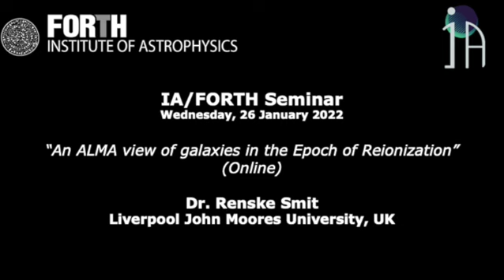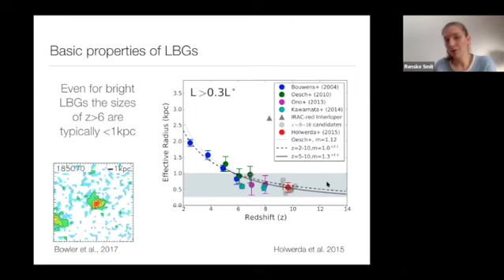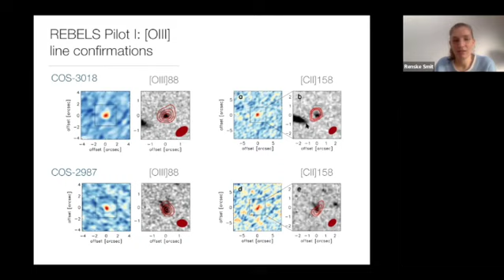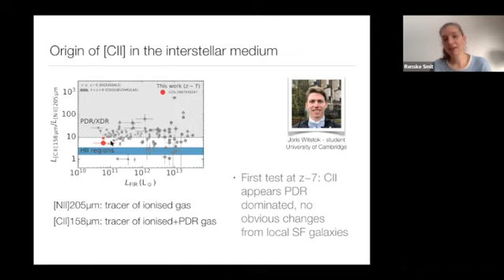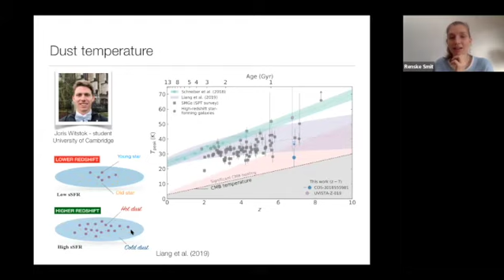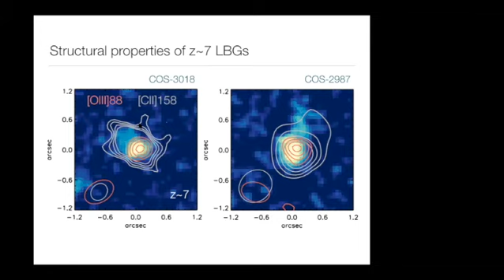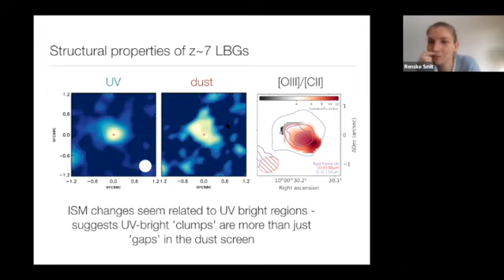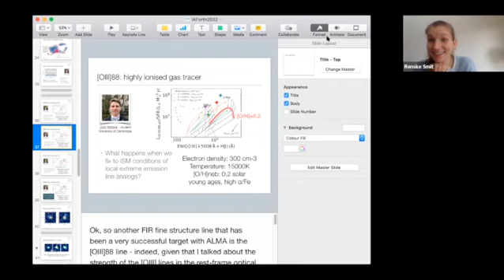IA-FORTH Seminar. Dr. Renske Smit, Wednesday, 26 January 2022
IA-FORTH seminar. Dr. Renske Smit, Liverpool John Moores University, (UK), talks about "An ALMA view of galaxies in the Epoch of Reionization", Wednesday, 26 January 2022.